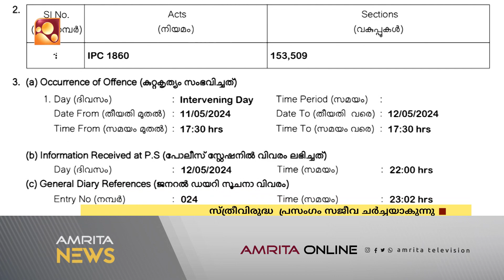ആർ.എം.പി നേതാവ് കെ.എസ്.ഹരിഹരന്‍റെ സ്ത്രീവിരുദ്ധ പ്രസംഗം സജീവ ചർച്ചയാകുന്നു | Amrita News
RMP നേതാവ്  കെ.എസ്.ഹരിഹരന്‍റെ സ്ത്രീവിരുദ്ധ  പ്രസംഗം സജീവ ചർച്ചയാകുന്നു. ഹരിഹരന്‍റെ പരാമർശത്തെ തള്ളി കോൺഗ്രസും ആർ.എം.പിയും രംഗത്ത് വന്നെങ്കിലും നിയമ നടപടികളിലേക്ക് കടന്നിരിക്കുകയാണ് സിപിഎം ബഹുജന സംഘടനകൾ. അതേസമയം കഴിഞ്ഞ ദിവസം ഹരിഹരന്‍റെ  വീടിന് നേരെ ഉണ്ടായ സ്ഫോടനം രാഷ്ട്രീയ ആയുധമാക്കുകയാണ് ആർ എം പി